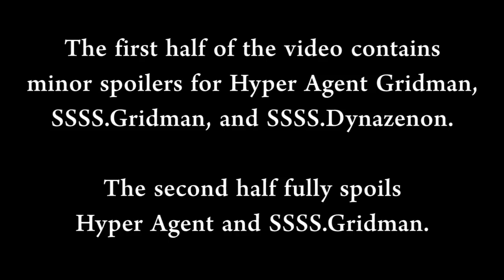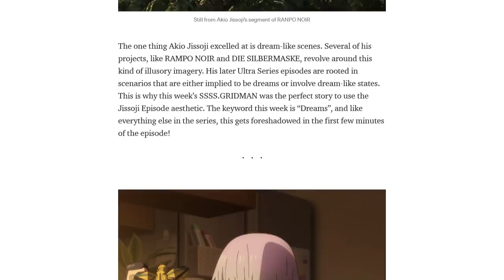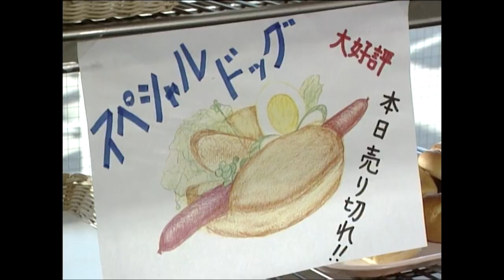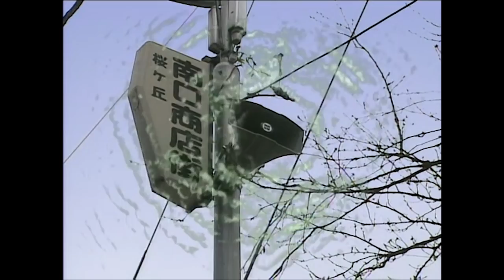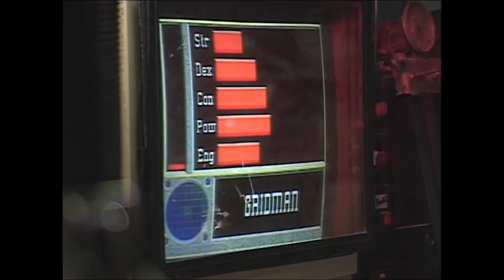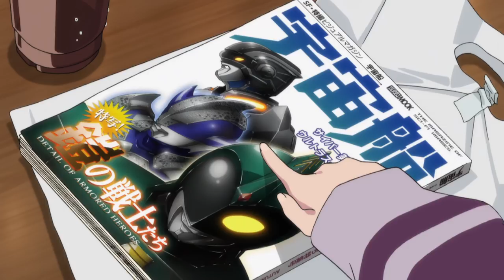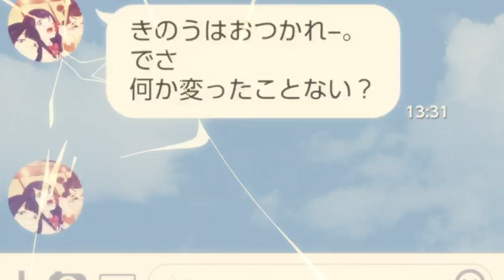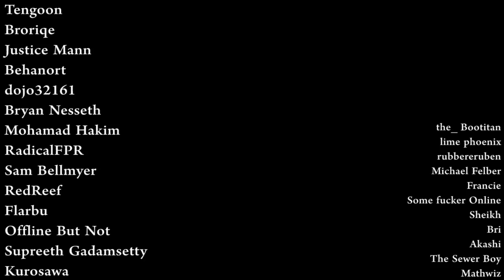The Gridman Problem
Looking back a few years to SSSS.Gridman. What can we observe about it when we incorporate context for the original series it draws from? And how much of the original is worth watching if you're only interested in the anime series? Good questions I aim to address as I tackle the Gridman Problem.

0:00 Introduction
8:16 Hyper Agent Gridman Episode Guide
10:07 Analysis

Production Interview (SSSS made watchable to those who haven’t seen the other entries)

Used Music
Unknown Track from Hyper Agent Gridman E18
The Courage of Two (Instrumental) – Hyper Agent Gridman OST
1144_Celtic – SSSS.Gridman OST
Assist Weapon Dispatch – Hyper Agent Gridman OST
Peaceful_1144 – SSSS.Gridman OST
Go For It, You Three – Hyper Agent Gridman OST
Junk – Hyper Agent Gridman OST
Small Malevolence – Hyper Agent Gridman OST
Heartbreak – Hyper Agent Gridman OST
Devil King Digifer – Hyper Agent Gridman OST
Friends – Hyper Agent Gridman OST
1144_Waltz_Piano_Solo – SSSS.Gridman OST
Hl_29_Mysterious_Vox – SSSS.Gridman OST
1144_A_Type – SSSS.Gridman OST
HumanLove – SSSS.Gridman OST